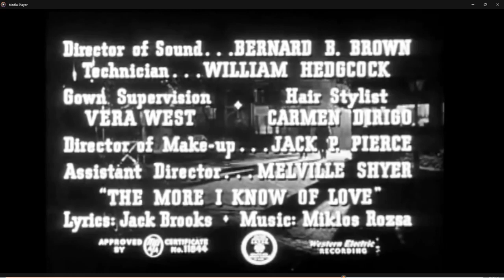"The Killers" title sequence music by Miklós Rózsa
Music by composer Miklós Rózsa from the title sequence for Robert Siodmak's 1946 film noir "The Killers" - intense, dark, forceful, forboding.